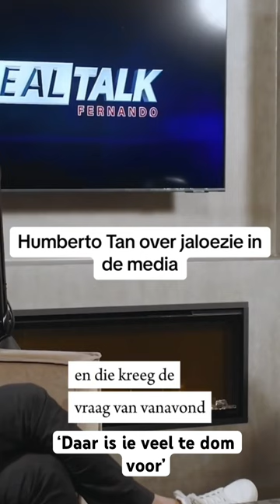Humberto Tan spreekt over jaloezie in de media